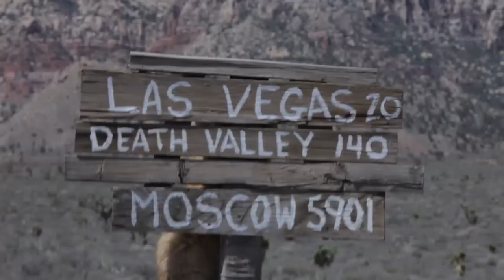The Popovich Movie 'Dog Walker'